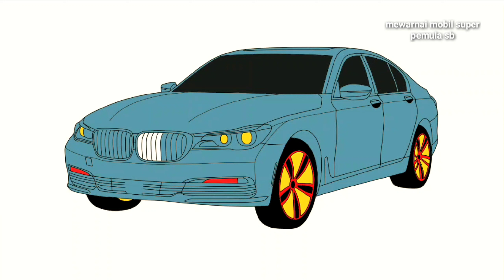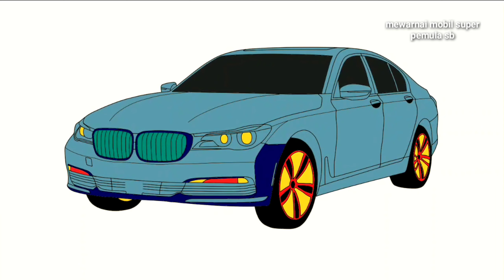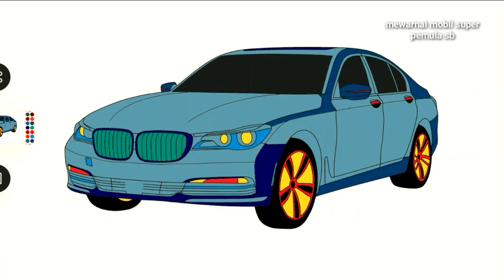Cool cars painted with difficulty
Assalamualaikum (w.b.)
salam sejahtera buat kawan-kawan semua.
Maaf jika banyak kekurangan dalam editor vidio di chenel aku ini, aku masih pemula dan butuh banyak belajar.
Maaf juga jika telat membalas comen nya kawan2 mohon dukungan dan saran nya.

Enjoy watching the technique of coloring the existing images
it could be animals and their other objects
I really like coloring let alone painting
things that invite beautiful art I'm very interested
Saya sangat menyukai:
Melukis
Mewarnai
Menggambar
Mengedit
Memotong ringkasan Vidia
Mengedit vidio
Mengatur text
Membuat vidio pendek
Mengedit lagu
Menganti warna
Untuk anak anak
Hiburan
Belajar
Anak anak cerdas
Menghitung
Menjumlah
Menulis
Belajar

Berikut untuk saling tukar informasi
Saling belajar
Bagi
Pemula